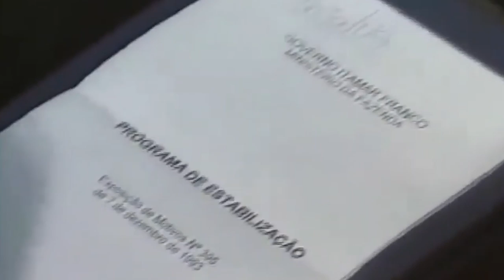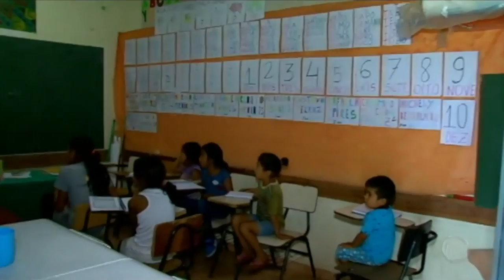Brazil - The SECRET of Why It Isn't Rich (CC)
Brazil is a massive country with a TON of natural resources. So… Why isn’t Brazil Rich? It even has the most important resource: more than 200 million hard-working, innovative people. (Click CC to see subtitles).

Yet Brazil remains poor, especially relative to the United States and European powers. This video seeks to answer the obvious question: Why?

There’s a clear answer, but naturally, there’s nuance to it.

To help us understand, we spoke to economist Samuel Pessoa, Head of Economic Research at the Julius Baer Family Office as well as Elena Landau, Chairman of the Academic Board of Livres and a key player on the teams that helped privatize some of Brazil’s biggest companies.

Among other topics, they touched on the history of land ownership in Brazil, why state-owned companies are inefficient, and how impoverished communities worked together during the COVID-19 pandemic, in the absence of the government’s help.

Our interviews with them are in Portuguese. Please hit the “CC” button beneath the video to see English subtitles.

0:00 - Introduction
0:37 - Samuel Pessoa
3:42 - Elena Landau
7:38 - The Complexity of Brazilian Taxes
10:08 - Privatization
12:50 - Other Reforms
14:24 - Conclusion

For more background on poverty in Brazil, see Deed to Dignity, our recent video about favelas and property rights